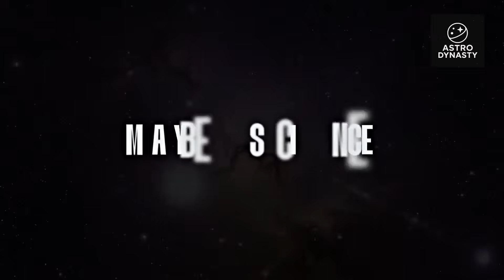NOVEMBER 1: 3I/ATLAS Returns From Behind the Sun - Everything Changes Today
On November 1, 2025, something historic is happening in space. The mysterious interstellar visitor known as 3I/ATLAS has finally reappeared from behind the Sun after weeks of silence and what astronomers are seeing right now could rewrite everything we thought we knew about comets, interstellar travel, and the laws of motion themselves.

NASA, the European Space Agency, and observatories around the world are tracking it in real time. Will 3I/ATLAS follow its predicted path, or has it changed course? Could this be the first confirmed sign of non-gravitational acceleration or something even stranger?

Join us as we break down the live data, official reports, and expert analysis behind one of the most extraordinary cosmic events of our time.